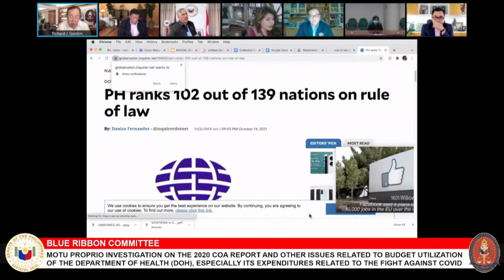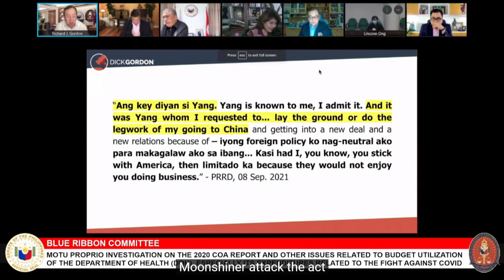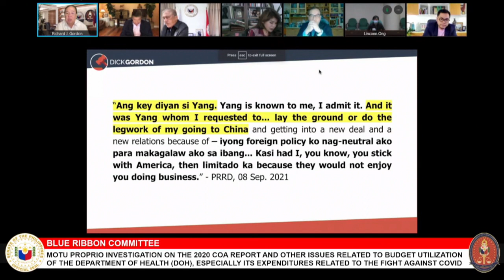Gordon: Grand conspiracy in anomalous deals couldn't have happened without Executive's imprimatur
ANC News: The Philippine Senate Blue Ribbon Committee resumes its probe into government's pandemic supply deals.